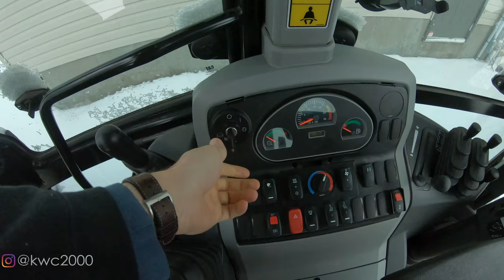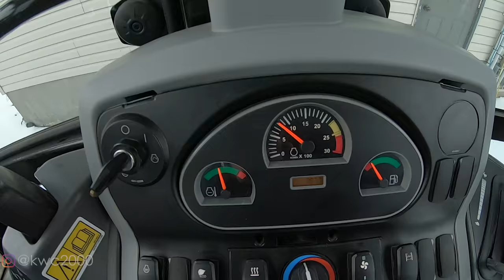Plowing Heavy, Wet Snow and Backhoe Wheelies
We had another storm come through and drop a ton of wet, heavy snow that had to be cleaned up!